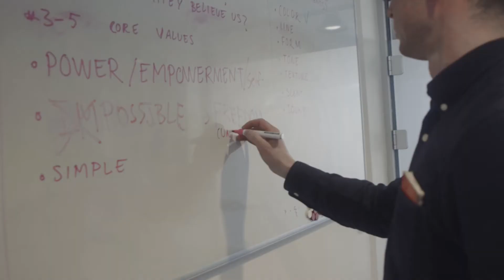Levitate x The Concept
What do you do when you run into a hurdle? You find a way to jump over it 💡

Learn more about our concept and why we've chosen to devote our lives to building accessible and affordable running blades 🦾